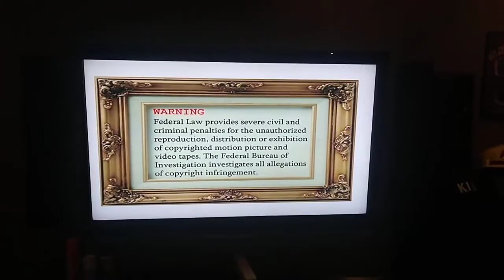Galloping Minds - Preschooler Learns : Colors And Shapes Opening (2006) DVD (Malaysia)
Ripped from the 2006 Innoform DVD release of "Galloping Minds - Preschooler Learns : Colors And Shapes".